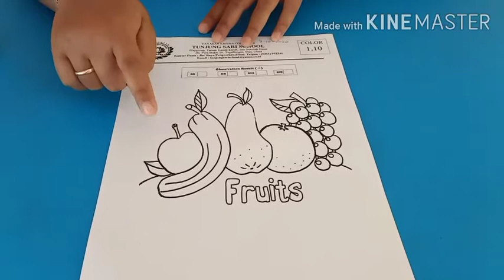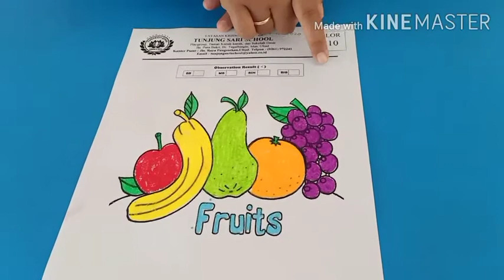E-learning anak TKA Coloring Fruits